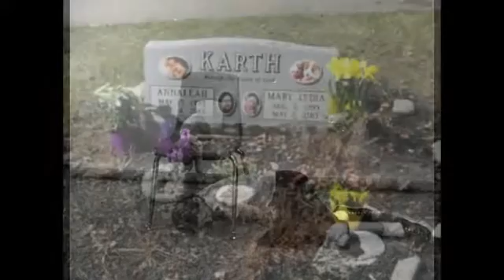Fight wherever you may be to stop the end-that-shouldn’t-be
The passion of the pain of losing loved ones in preventable traffic crashes fuels safety advocacy efforts which would benefit from working together to overcome the forces against needed change.

One mother penned a song to rally others together in a battle for a Vision Zero National Goal (set to the tune Simple Gifts/Lord of the Dance):

Our stories show the world that this violence has to end.
But the forces up against us make it hard to score a win.
Yet we’ll climb up this mountain of grief once again.
Weeping is our strength; let this battle begin.

Fight then, wherever you may be,
To protect us all
From the end-that-shouldn’t-be.
As we join together against this enemy,
We will find the way to victory.